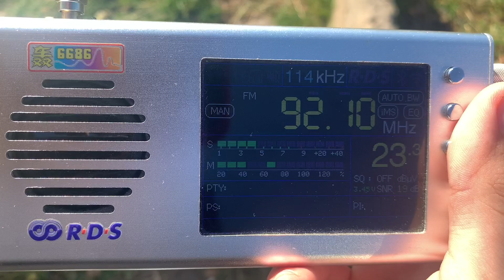[Tropo] - 92.1 MHz - Наше радио (Тимашевск, 192 км)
Nashe Radio Timashevsk Krasnodar krai

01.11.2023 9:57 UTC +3